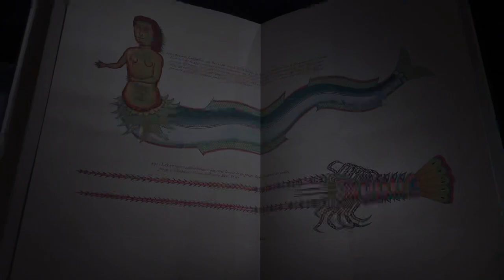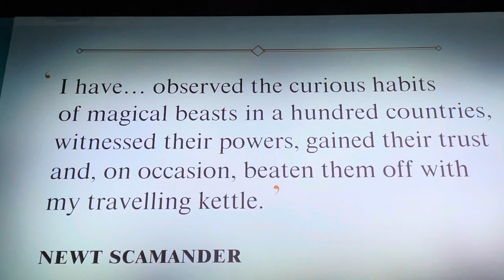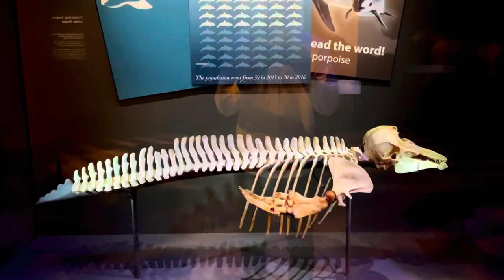Fantastic Beasts: The Wonder of Nature - Melbourne Museum Exhibition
19 MAY – 8 OCTOBER

Wonder at the magic of the creatures from the Wizarding World alongside the remarkable animals from London’s Natural History Museum collection and learn about their shared abilities and behaviours that allow them to dazzle, attract and escape.

Created by Warner Bros. Discovery Global Themed Entertainment and the Natural History Museum London, this extraordinary exhibition explores the links between the magical creatures of the wizarding world and the remarkable animals of our natural world.

Diverse specimens and artefacts from the world-leading scientific collections of London’s prestigious Natural History Museum will be on display alongside, custom made models from the Wizarding World, original artworks from Bloomsbury Publishing, and props from the Harry Potter and Fantastic Beasts film series.

Celebrate real-world scientists who, like the character Newt ScamanderTM, help us to understand our planet's extraordinary creatures so that we can help better protect them for the future.